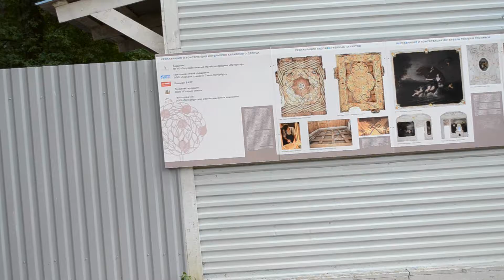прогулка по парку г.Ломоносов